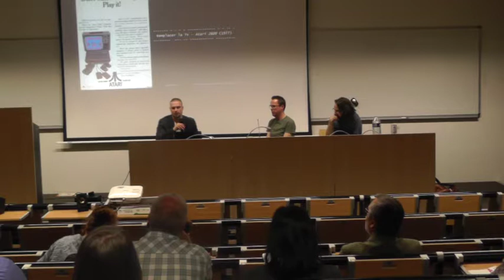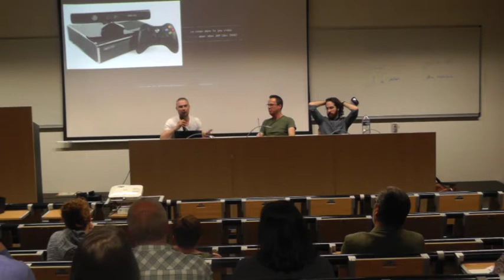Conférence : les jeux vidéo, un loisir comme les autres ?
Dans le cadre du projet "Etre parent à l'ère des écrans", soutenu par la Province de Luxembourg, Infor Jeunes a organisé une conférence sur le sujet des jeux vidéo le 19 avril 2018 dans les locaux d'Hénallux.
Cette conférence, destinée avant tout aux parents, vous propose de mieux comprendre le monde du jeu vidéo. Nous aborderons les raisons de ce succès mondial et les inquiétudes qu’il a soulevé tout au long de son développement et qu'il soulève encore aujourd’hui.
Pour animer celle-ci, nous avons reçu Bruno Dupont, chercheur en philosophie et lettres, qui termine une thèse en littérature allemande sur les relations entre ordinateur, jeu vidéo et littérature, et fait partie du Liège Game Lab et du Digital Lab, deux centres de recherche et d'expérimentation sur le jeu vidéo situés à Liège. Interviens également Arnaud Zarbo, psychologue et psychothérapeute au sein du centre NADJA, spécialisé dans la prévention et le traitement des dépendances.